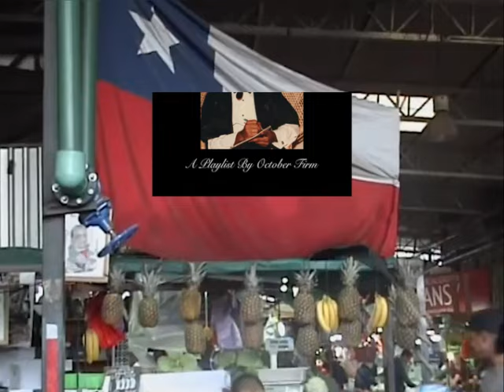JORJA SMITH BEAUTIFUL, SOULFUL TALENT || iylt